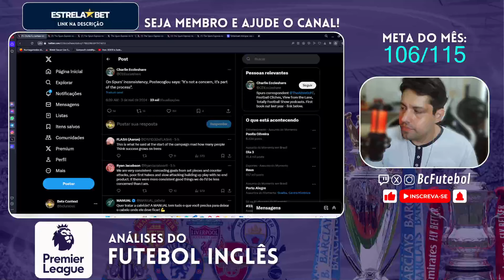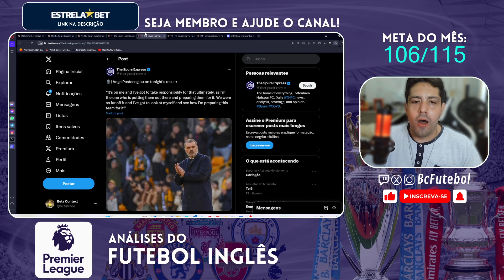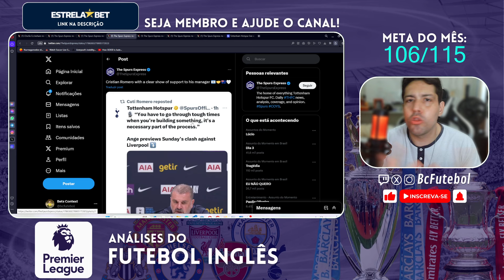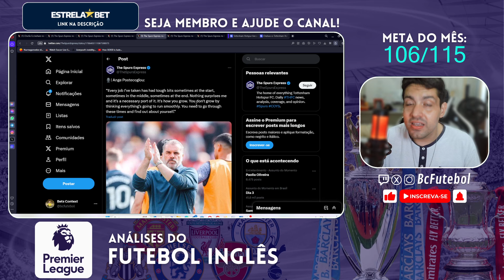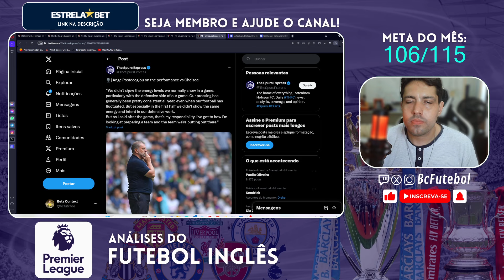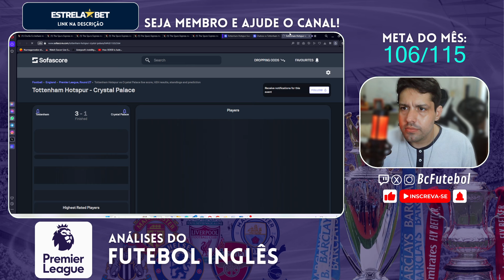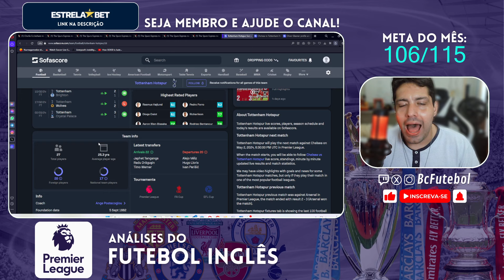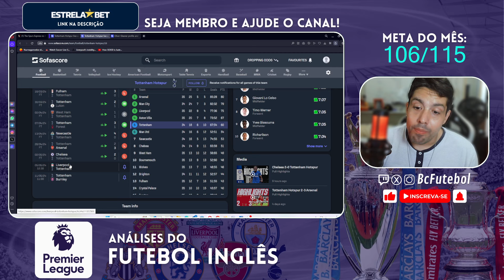A PRIMEIRA GRANDE CRISE DO ANGE POSTECOGLU NO TOTTENHAM